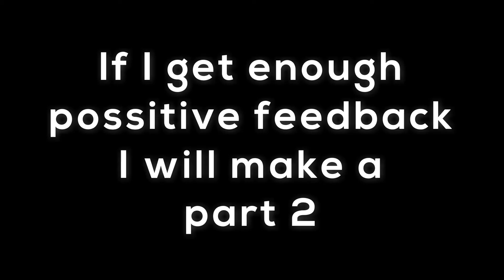The Adventures Of TroubleBaby And TroublePuppy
The first adventure of TroubleBaby and TroublePuppy together...
If I get good feedback, I will make a part 2.